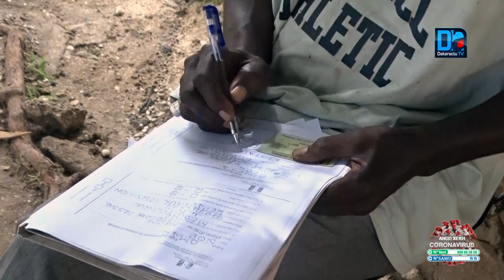Rufisque/Sur les traces de la Covid-19: " On est à l'agonie. Le PEJA a laissé un goût amer aux